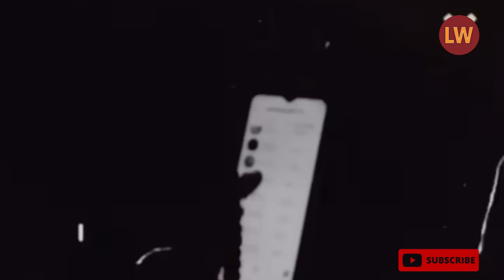Bhadboi OML made a cover to Finesse by Fiokee ft Buju Mp4